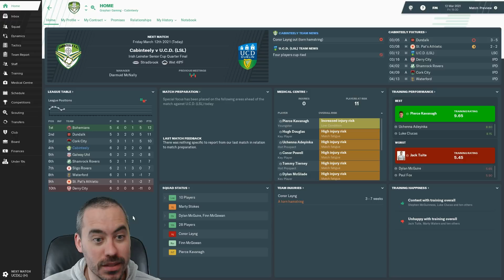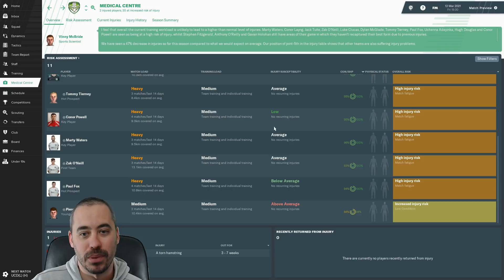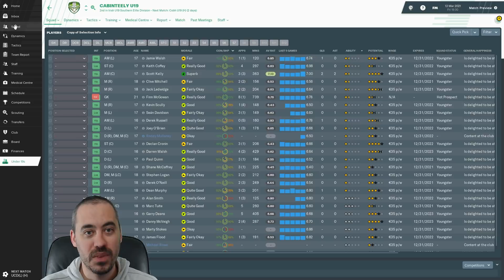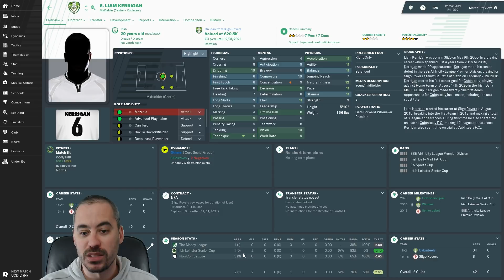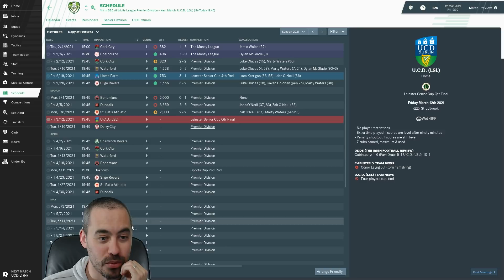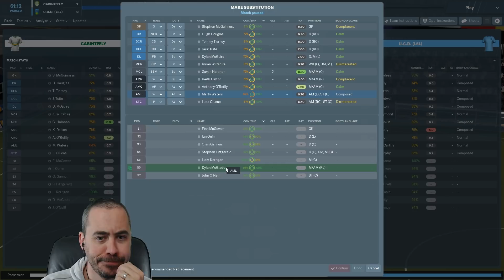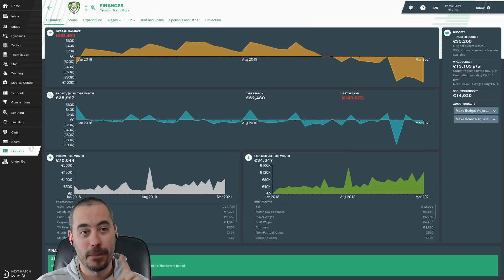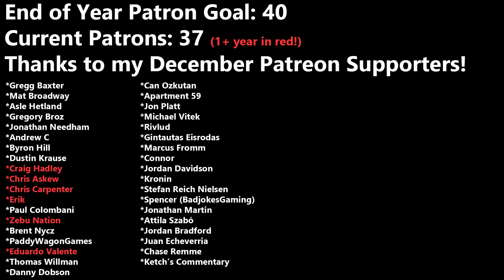FM19 Building a Nation - UCD LSL's Side in Cup Quarter Final - EP38 - Football Manager 2019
We've got a massive game today against UCD's LSL side in the Leinster Senior Cup Quarter Final.

It's important... but we can talk about Derry City's start to league play first?!